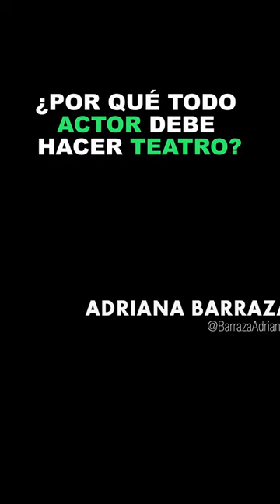CHINGONAS Adriana Barraza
Adriana Barraza tenía el sueño de convertirse en bailarina de ballet. Aunque no siguió ese camino, encontró una forma de expresarse a través de la actuación, especialmente en el teatro, que considera el lugar donde nace una actriz.